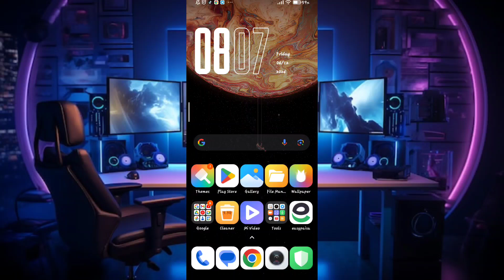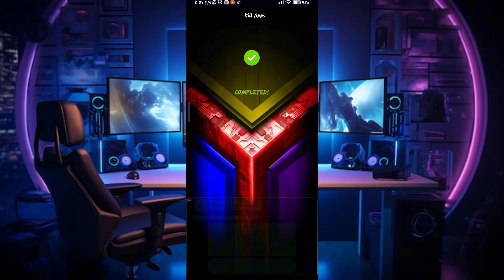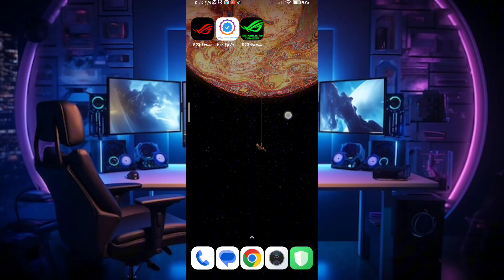Rog Turbo Booster For Android Game ! Max FPS Fix Lag - No Root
related title-

Cover Tags -
Gltools
Overclocking
overclock android without root
overclock android
performance
tweak performance